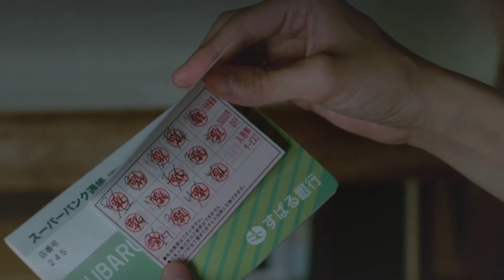DORAMAS MUITO ERRADOS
Oláaa dorameiras!

Pessoal espero que não interpretem esse vídeo de forma errada, a minha intenção é poder falar sobre doramas com vocês, não quero ditar regras e não significa que o que eu expus no vídeo está 100% correto, é apenas a minha visão, fiquem a vontade para compartilhar a opinião de vocês nos comentários de forma saudável.

Atenção: O compilado de trechos no início do vídeo não tem relação com a lista de doramas problemáticos. São eles: Hanazakari no kimitachi, Orange Days, Gokusen.

Músicas utilizadas no vídeo:

1. B'Z - Ichibu to Zenbu (OST Buzzer Beat)
2.Generations from exile tribe -  Sky (OST Ani ni ai saresugite komattemasu)
3. Cold - Jorge Mendez (não tem relação com os doramas)
4. Spitz - Uta Usagi

SE INSCREVAM :)